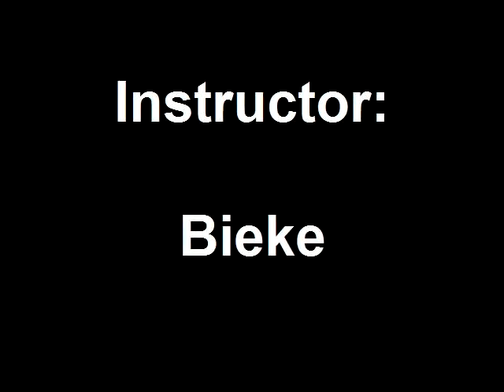Kidsday 31-07-2011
Time To Dive Kidsday